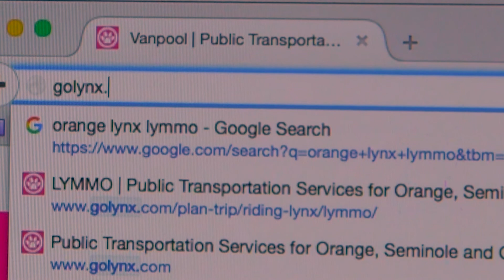LYNX Vanpool Program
Have you ever considered an alternative way to get to work? Play this video to learn how vanpooling could benefit you or someone you know.